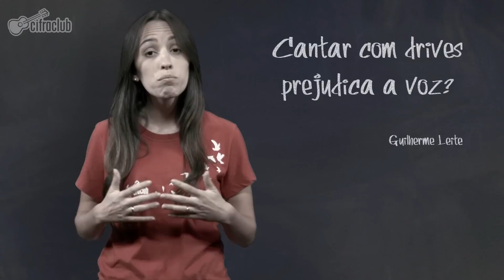Cantar com drives prejudica a voz? | Pergunte ao Professor